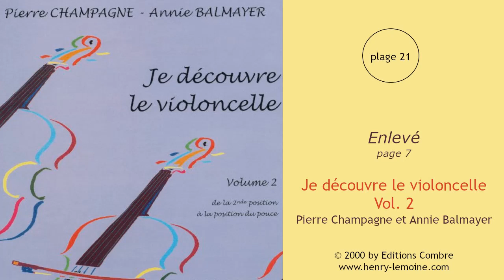20 - Sicilienne - page 5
20 - Sicilienne - page 5
Extrait de "Je découvre le violoncelle Vol.2"
de Pierre Champagne et Annie Balmayer
Violoncelle : Pierre Champagne et Annie Balmayer